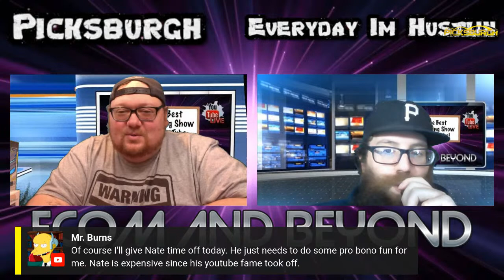Items that are surprisingly valuable - ECOM AND BEYOND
Welcome to the ECOM AND BEYOND Morning Show featuring Picksburgh and Everyday I’m Hustlin!

Now available in my eBay store!

10 Rolls Dymo 1744907 Compatible 4XL Internet Postage Extra-Large 4" x 6" Shipping Labels, Strong Permanent Adhesive, Perforated

100 Poly Bubble Mailers #5 Self Sealing - 10.5 x 15.25 inch By ValueMailers

50 LP Record Book Box Mailers & 50 Corrugated Insert Pads